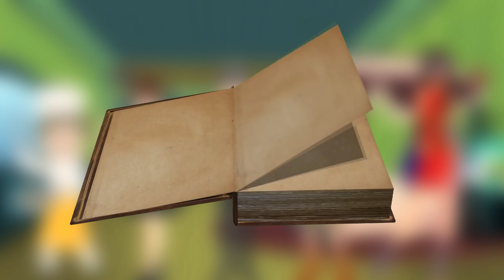İpucunu Bul Ve Hırsızı Yakala! 2 Yeni Dedektif Sorusu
Bu videomuzda sadece dedektif gibi düşünen ve cevabı bulabilecek izleyicilerin çözebileceği en güzel soruları derledik. Hadi gelin bu soruları çözmeye çalışalım.